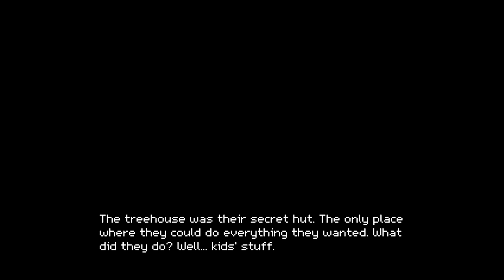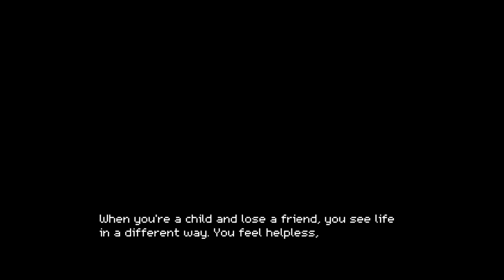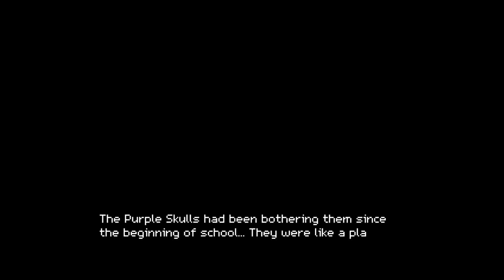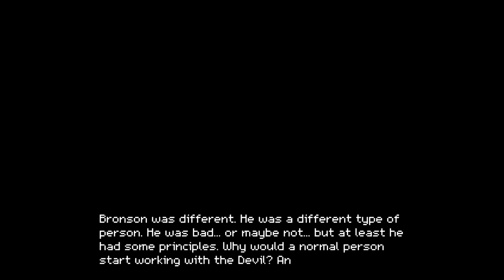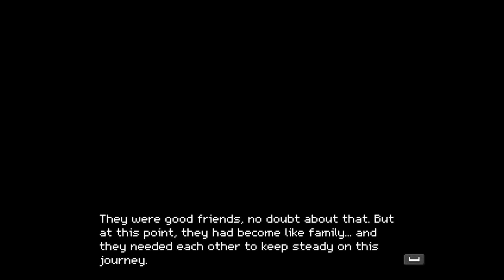RETURN TO THE DUAT | Crossing Souls | Nez Highlights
"Together.. always."

It’s 1986 in California. A group of friends discover a mysterious pink stone that allows to travel between two realms. This gang will live the summer of their lives in an adventure that will get them involved in a government conspiracy. Control five kids with special skills while fighting and solving puzzles.

What's up, its Nez! On our channel, you'll find gaming editorials, let's plays, and a weirdo that's genuinely passionate about video games. Our channel is still growing and I know I've still got a lot to learn, but thank you for giving the time to check it out!